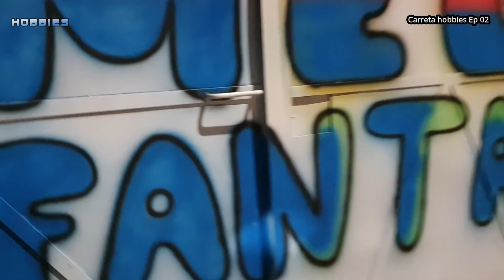Vlog CH 2 - Buscando meus bonecos na fábrica de mascaras da Carreta Hobbies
Parte 2 da reforma da Carreta Hobbies.